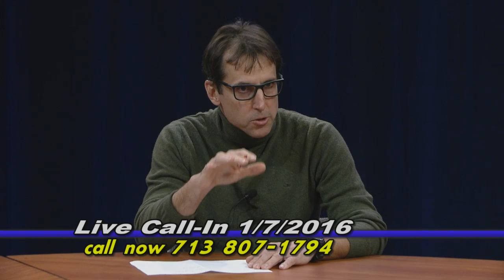Public Affairs Public Access 1-7-16 Transportation Policy in Houston